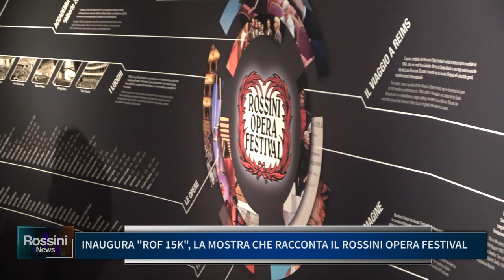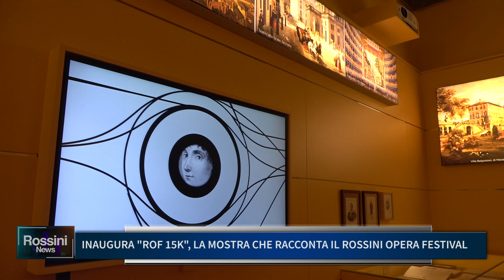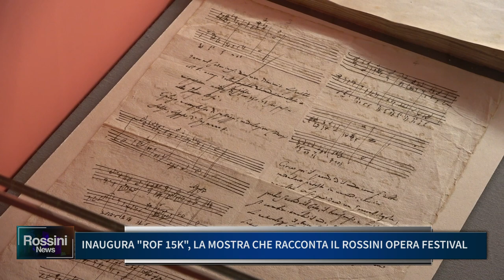INAUGURA ROF 15K LA MOSTRA CHE RACCONTA IL ROSSINI OPERA FESTIVAL